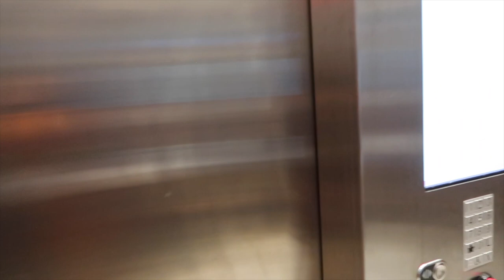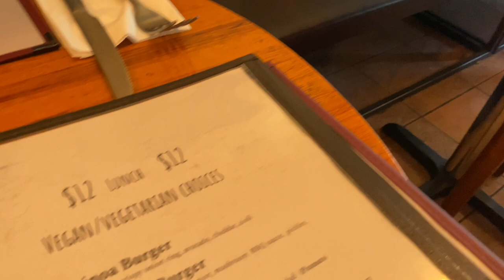STAYCATION VLOG | GRADUATE HOTEL | ROOSEVELT ISLAND | SOJO SPA | MANDA DANDA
Hey y’all! We did a mini staycation at the Graduate Hotel on Roosevelt Island. We also did a little drive over to Jersey to visit the SoJo Spa 💛

Graduate Hotel

SoJo Spa Club

                        FILMING EQUIPMENT ~

Vlog camera

Filming Software- IMovie

                                      FAQ~

Age- 43
City- Bronx, NY